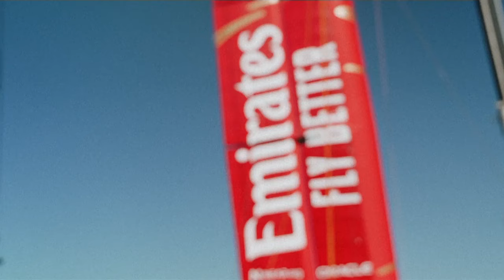SHOCKING: Crew member falls overboard during Australia Sail Grand Prix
Grinder Matt Gotrel, a member of Britain's team, fell overboard during the Australia SailGP when he slipped and bounced around on his tether before he was pulled back on board by his team.